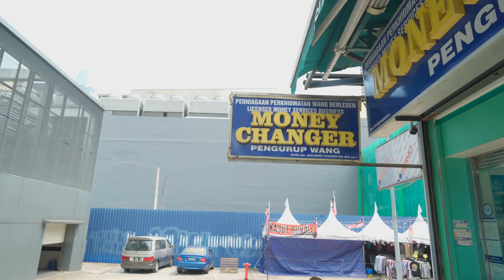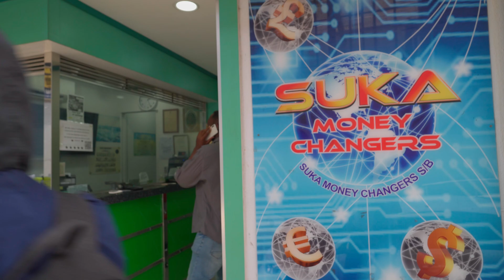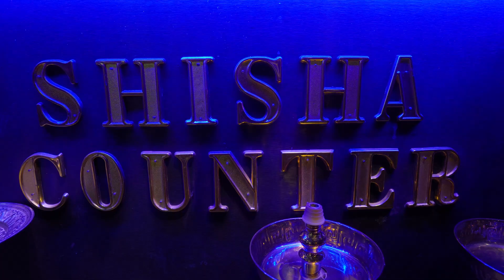Best Shisha experience in Kuala Lumpur Arabica Shisha Lounge! | Malaysia Vlog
In this vlog I go check out Arabian Shisha Lounge! A must visit for those visting or living Kuala Lumpur for a top not Shisha and Arabian experience!

Night Out by LiQWYD Creative Commons — Attribution 3.0 Unported — CC BY 3.0 Free Download / Stream Music promoted by Audio Library 🎵 Track Info: Title: Night Out by LiQWYD Genre and Mood: Dance & Electronic · Bright ——— 🎧 Available on: Spotify iTunes Deezer SoundCloud ——— 😊 Contact the Artist
Do It by Alex-Productions Creative Commons — Attribution 3.0 Unported — CC BY 3.0 Free Download / Stream Music promoted by Audio Library 🎵 Track Info: Title: Do It by Alex-Productions Genre and Mood: Hip Hop & Rap + Happy ——— 🎧 Available on: Spotify iTunes Deezer YouTube SoundCloud YouTube Music ——— 😊 Contact the Artist: Alex-Productions